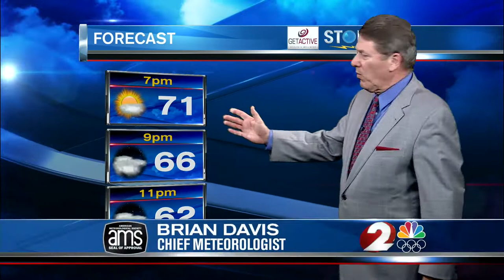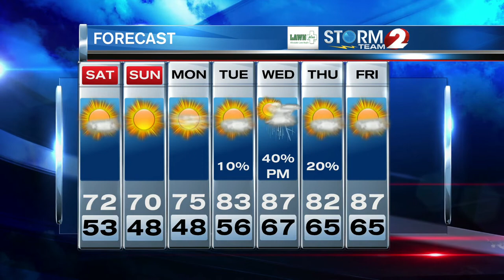Storm Team 2 Forecast